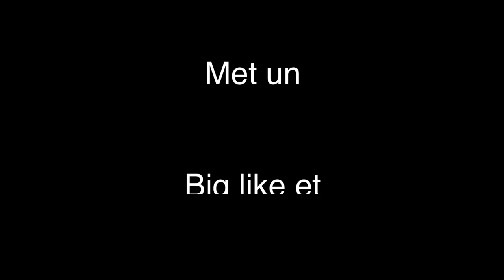Clash royal + deck arène 4 !